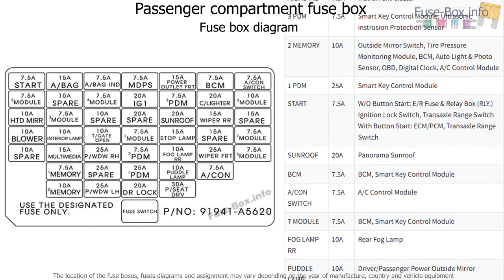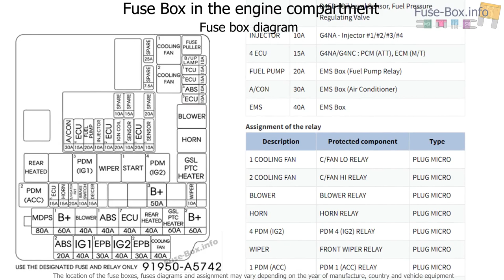Fuse box location and diagrams: Hyundai Elantra GT (GD; 2016-2017)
Fuse box diagram (location and assignment of electrical fuses and relays) for Hyundai Elantra GT (GD; 2016, 2017).